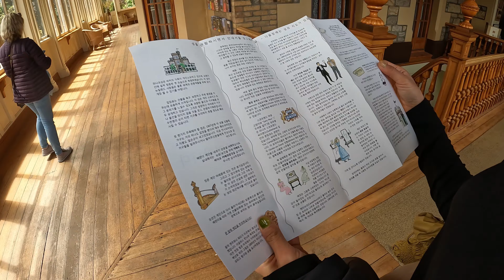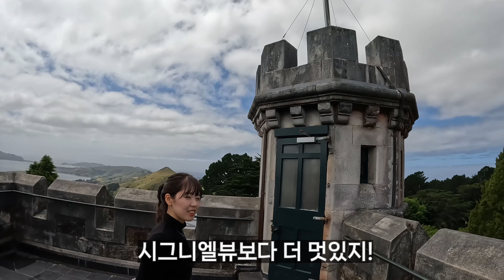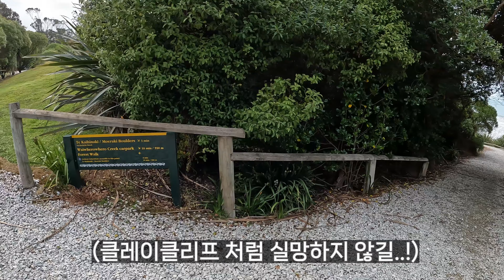[뉴질랜드 캠핑카 여행] 더니든 기차역/라나흐 캐슬/모에라키볼더스비치.ep10 (4k)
뉴질랜드를 캠핑카로 여행할 계획이신 분들께 도움이 되길 바라는 마음으로 만든 뉴질랜드 열한번째 영상! ❤️

카메라: 아이폰 13, 고프로 10, 갤럭시 21

[음원 출처]